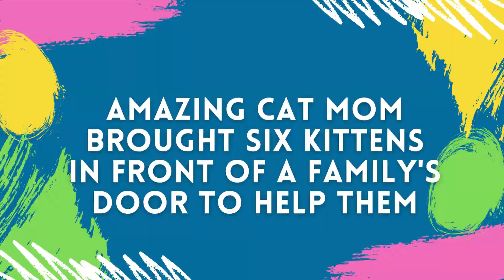Amazing Cat Mom Brought Six Kittens In Front of a Family's Door to Help Them